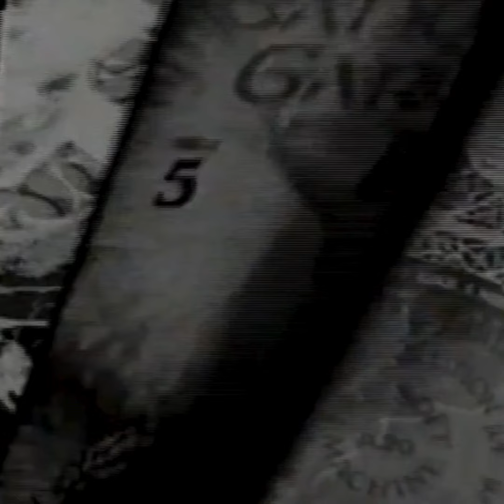“All Things Considered” (BBC Documantary 1970)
A documentary about my Sixties Community and Magazine, "Gandalf's Garden" situated at the far end of the Kings Road, Chelsea, in which I was interviewed about my beliefs.
The "Complete Gandalf's Garden" CD contains all 6 issues produced, photos of the 'Gardeners', comptemorary pictures of the scene, quotes from books about GG, Newpaper srticles, and a lengthy "The Life and Times of Gandalf's Garden" article.